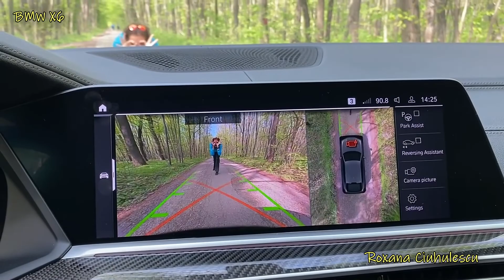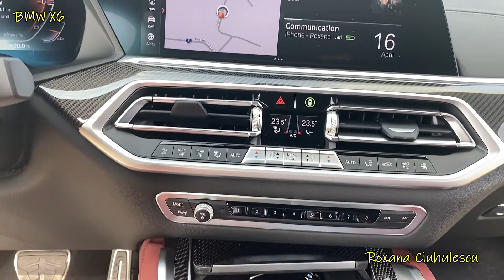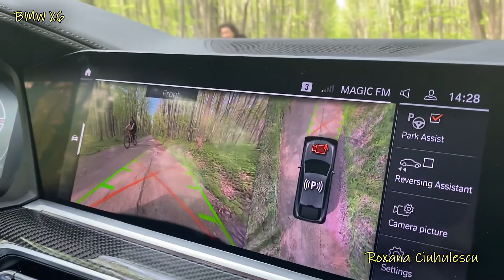BMW X6 xDrive30d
Din 2008 și până acum, nemții au ieșit pe piață cu 3 generații a acestui model, dovadă stă succesul lui pe piața mondială, unde s-a vândut în peste 600.000 de exemplare!
Eu una, nu mi-am dorit modelul acesta și încă nu-mi explic de ce. Poate pentru că forma sa este un mixt între SUV și coupe. Poate pentru că încă de la început am ajuns la o saturație să văd acest model, nu știu. Indubitabil, X6 este o bijuterie pe roți și o mășină râvnită.

Montaj video: Eduard Antochi